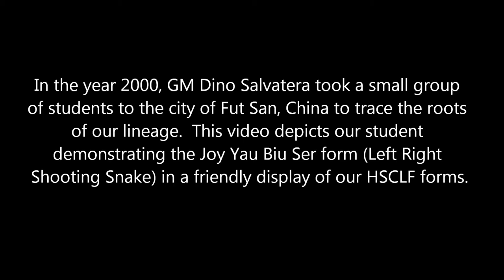Hung Sing Kwoon Joy Yau Biu Ser in Fut San China